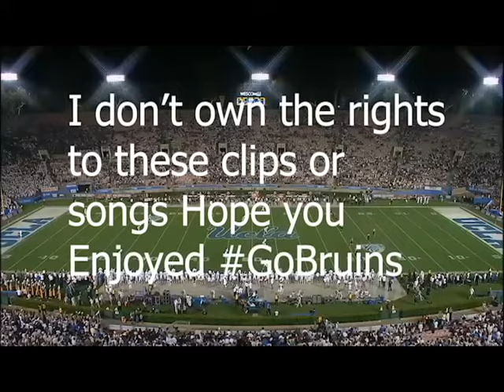UCLA Football Pump Up 2018 - 2019